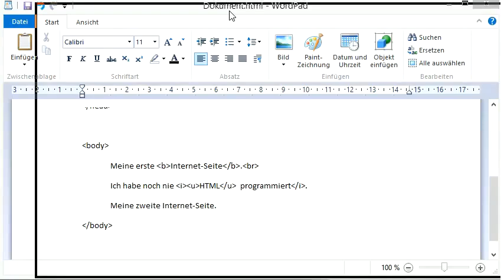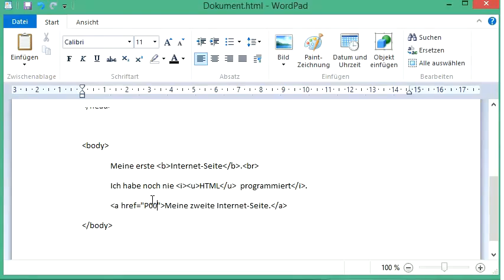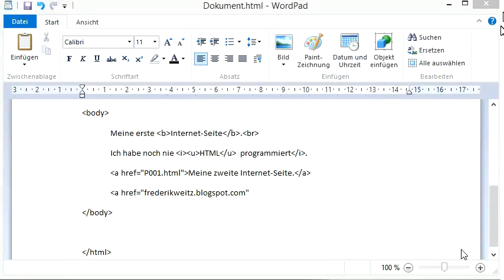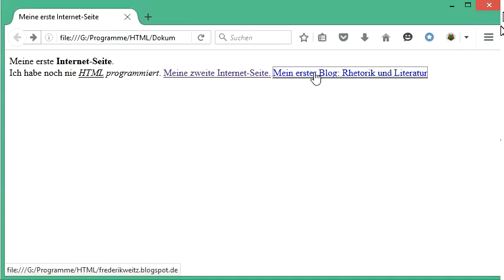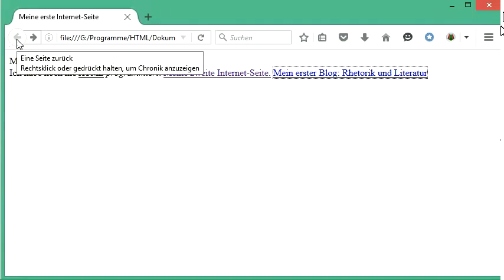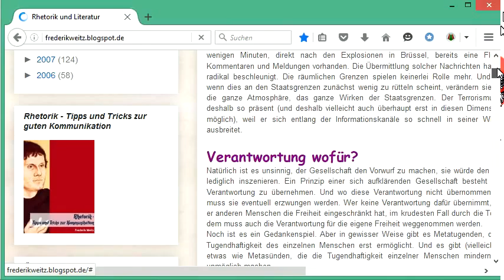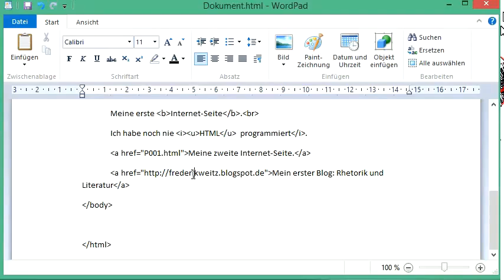008 HTML und CSS: Internet-Seiten verlinken